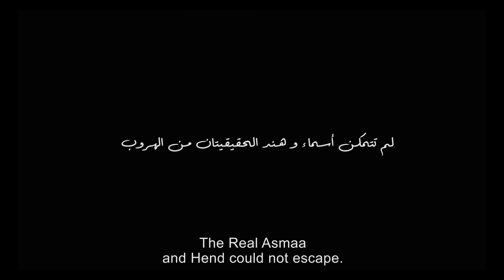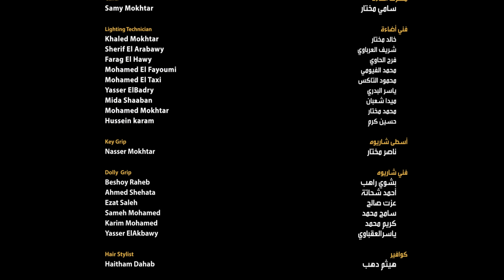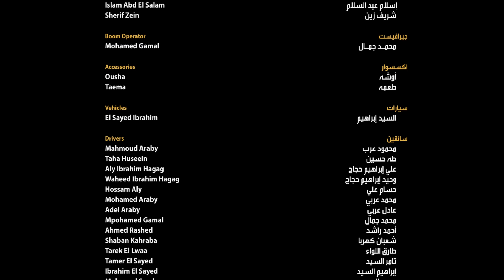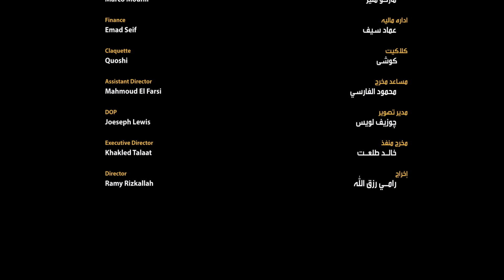فيلم سرجي مرجي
فيلم سرجي مرجي مبني علي وقائع حقيقية. يحكي الفيلم قصص ثلاث فتيات قاصرات من قرية في مصر، و رحلتهم في الزواج و السفر لعالم غريب عنهم.

تأليف: محمد فوزي عبد الرحيم
اخراج : رامي رزق الله

بطولة: بتول الحداد
مونيكا الفونس
ولاء حسن
محمد خميس
محمد درويش
اميرة حافظ
محمود الشوربجي
صفاء الالوح
ابراهيم غريب
محمد لطفي شاهين
مريم سعيد صالح
هايدي عبد الخالق

مخرج منفذ: خالد طلعت
مهندس الديكور: هشام ممدوح
مدير انتاج: هشام فيرونا
منتج فني: مايكل جميل
مونتاج و الوان: متي رشدي
موسيقي: محب صفا
مدير تصوير: جوزيف لويس